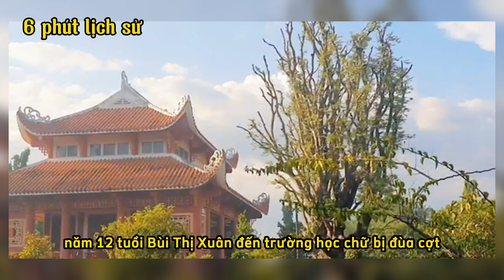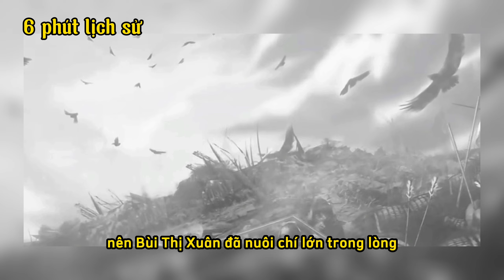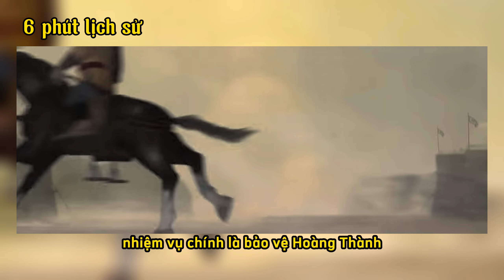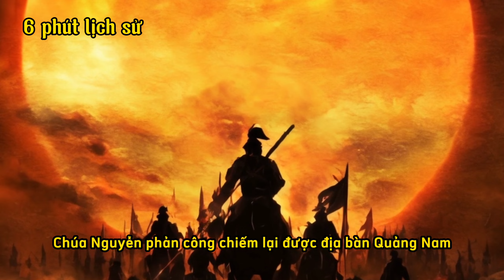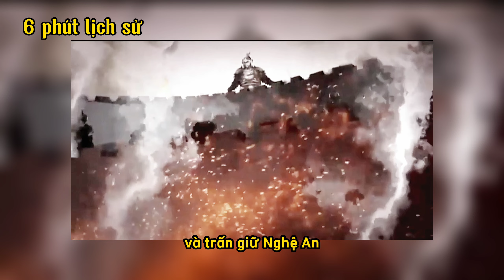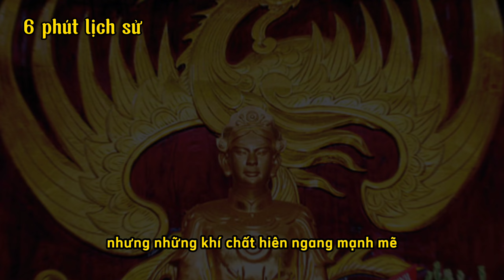Đô đốc Bùi Thị Xuân, nữ tướng anh hùng thời Tây Sơn áo vải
Sinh ra trong thời kỳ loạn lạc, như một số mệnh sắp đặc Bùi Thị Xuân đã yêu thích võ nghệ và sống với những côn quyền từ thuở bé.
cuộc đời đưa đẩy bà gặp Trần Quang Diệu đang trên đường về đầu quân cho Tây Sơn, bà và các đồng môn của mình đã lên đường gia nhập Tây Sơn. cùng trải qua những khó khăn gian khổ, tham gia nhiều trận đánh lớn như Gạch Gầm - Xoài Mút, Đánh Thành Quy Nhơn, trận Ngọc Hồi Đống Đa tết kỷ Dậu. chứng kiến sự đi lên và suy tàn của Tây Sơn. Đô Đốc Bùi Thị Xuân vẫn một lòng trung trinh với lý tưởng.